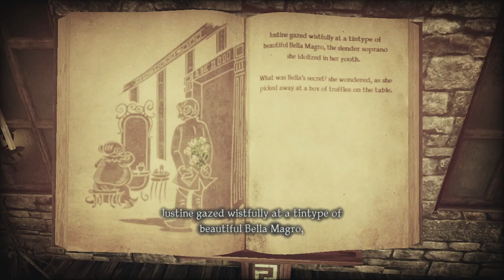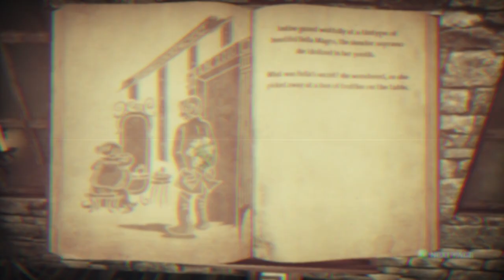💀👹SHADOWS OF THE DAMNED XBOX 360 REVIEW👻💀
It's the Final Halloween Review and this time I am looking at the Xbox 360/PS3 overlooked gem Shadows Of The Damned. A 3D and sometimes 2D adventure game taking place in the underworld with Garcia HotSpur and his side kick Johnson. As they battle Fleming and legion of demons to get back Garcia's GF Paula.